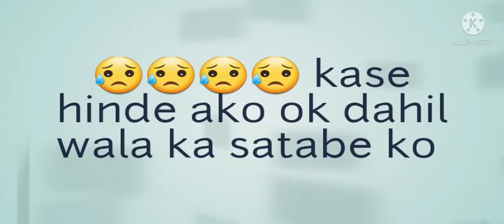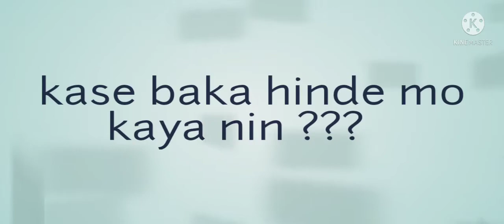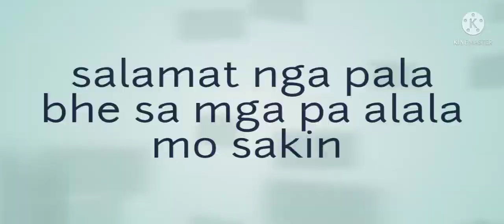OK NASANA KASO DELITED YONG IBANG PIC PIRO OK LANG HEHEHEEH